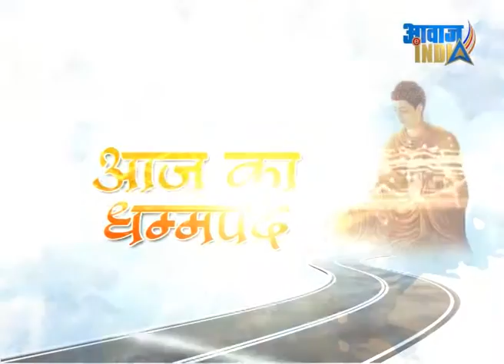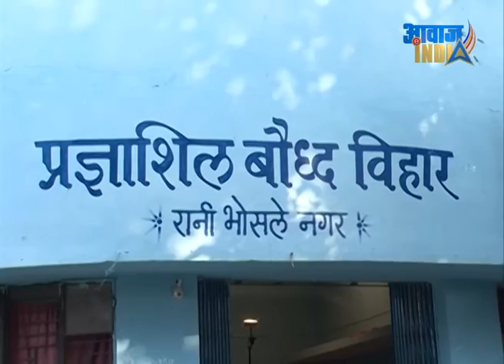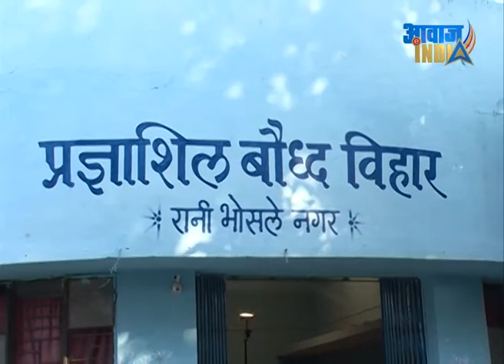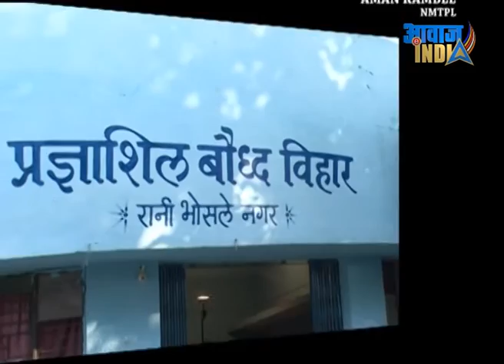Apna Vihar Apni Awaaz, Ep#24 Pradnyashil Buddha Vihar, Nagpur